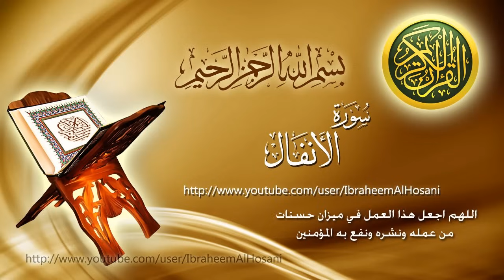Surat Al-Anfal Maher Al Muaiqly سورة الأنفال ماهر المعيقلي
اللهم اجعل هذا العمل في ميزان حسنات من عمله ونشره ونفع به المؤمنين
ملاحظة: الدعايات التي تظهر في الفيديو والصفحات إجبارية من قبل إدارة اليوتيوب وليس لي دخل فيها اللهم إني بريء من هذه الدعايات